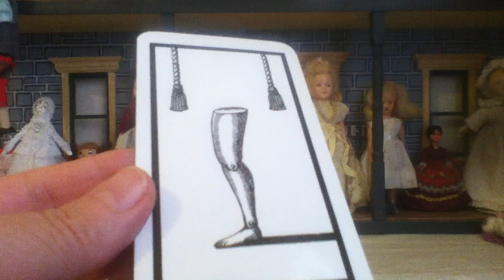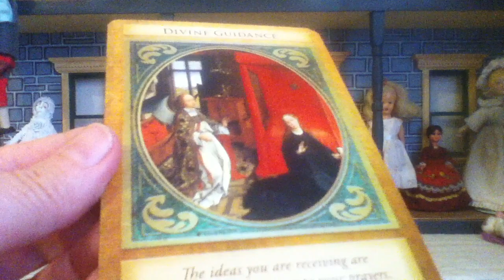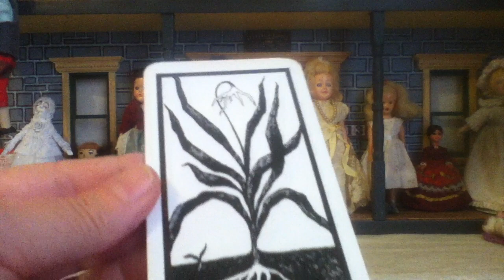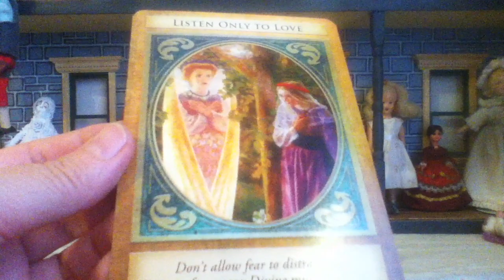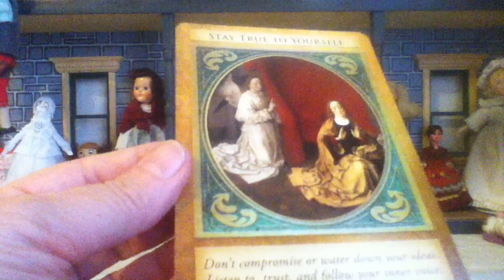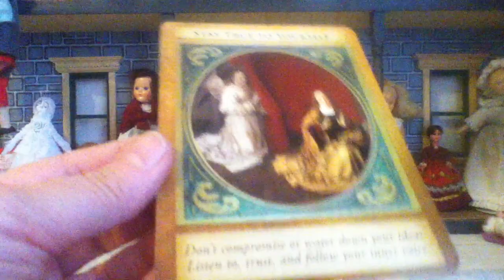What do you need to know ❓ Pick a Card